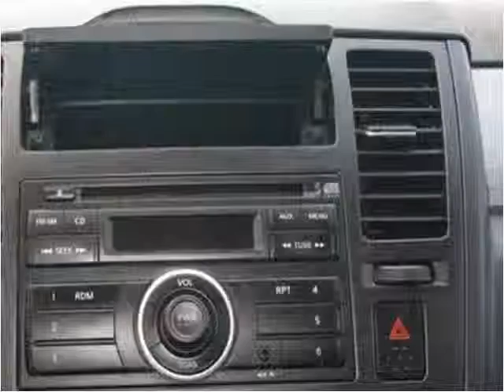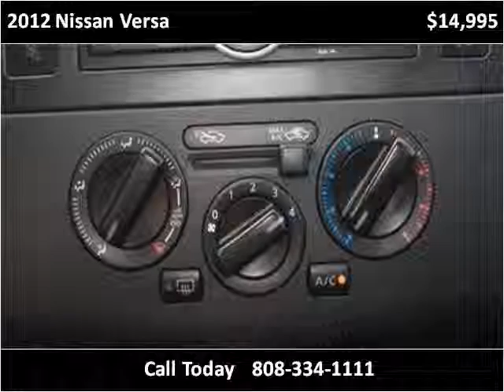2012 Nissan Versa Used Cars Kailua-Kona HI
This 2012 Nissan Versa is available from Pre-Owned Motor Cars.